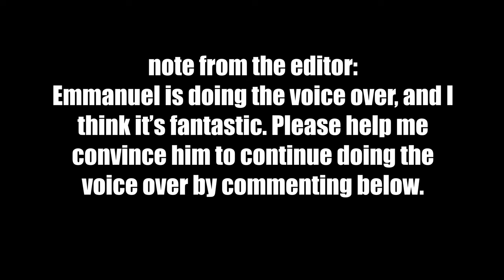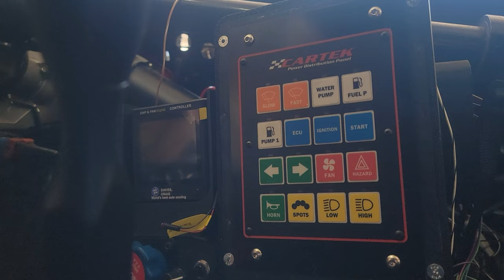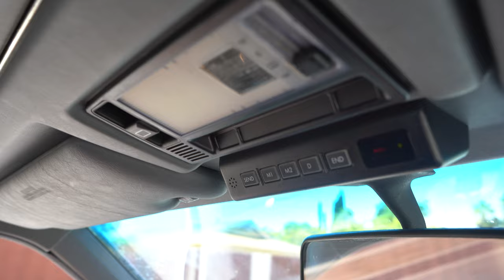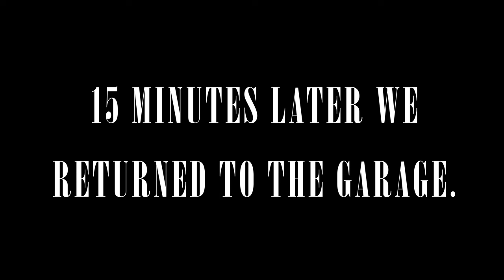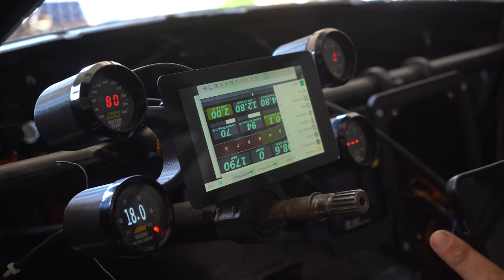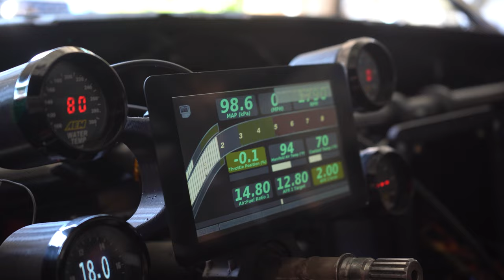Journey To Pike's Peak, Ep. 11: Mercedes W124 Diesel, Finishing Wiring on the eBay Miata.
Suren, Francesco, and Emmanuel are finalizing the wiring. On the way to Autozone, they experience a wonderful relic from the past.

LoveTap Media: @LOVETAP